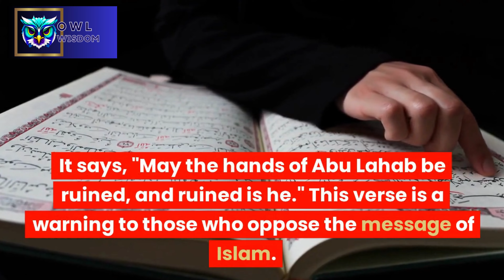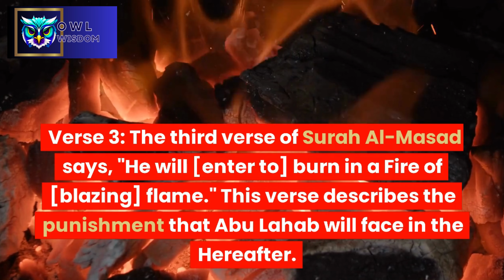Discover the Shocking Meaning of Surah Al-Masad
Surah Al-Masad, also known as Surah Lahab, is a chapter in the Quran that speaks of the punishment that awaits those who oppose the Prophet Muhammad (peace be upon him) and his message. The chapter highlights the arrogance, disbelief, and destructive behavior of Abu Lahab, the uncle of the Prophet, who vehemently opposed Islam and persecuted Muslims in the early days of the faith.

Today, the message of Surah Al-Masad remains relevant, particularly in the context of dealing with toxic people and negativity in our lives. The chapter serves as a reminder that those who actively work against us and our goals will ultimately face the consequences of their actions, and that we must have faith in Allah and seek His protection from harmful people and situations.

Therefore, the special message of Surah Al-Masad today is to have trust in Allah's plan and to distance ourselves from those who seek to harm us, while also praying for their guidance and forgiveness. This message can be applied to various aspects of life, from dealing with difficult relationships to navigating challenging work environments, and can help us maintain a positive and healthy mindset.